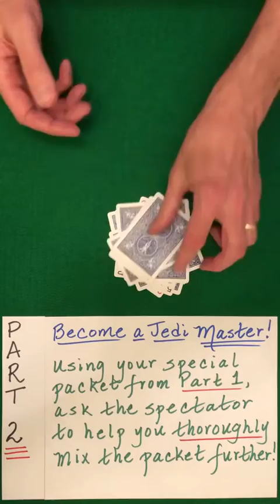BLAST Your WAY To JEDI Mastery! [Part 2 of 3] (60 Sec Card Trick)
This math "magic" card trick is based on the Hummer Principle. For more information about the Hummer Principle, please see the series below:

TOPICS Covered in this Series (Birds of a Feather)

In Part 2 (Hummerism Explained), we view the Hummer Principle through the lens of Parity Separability.

In Part 3 (Hummerism Meets Hidden Structures), we explore the connections between Hummer sequences and Cyclic, Mirrored, and AMP structures which allow us to tap into the full power of the structure-preserving and/or structure-converting mappings featured in the Hidden Structures diagram.

MISMAG822

60 sec Card Trick! (Become a Jedi MASTER) (Part 2 of 3)